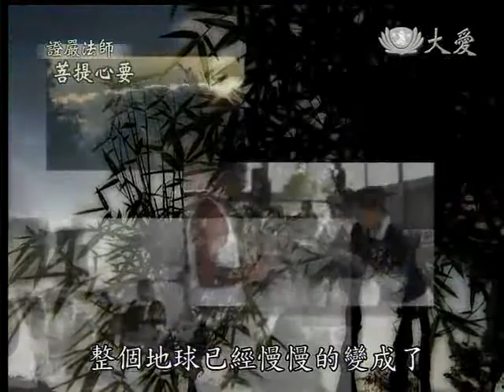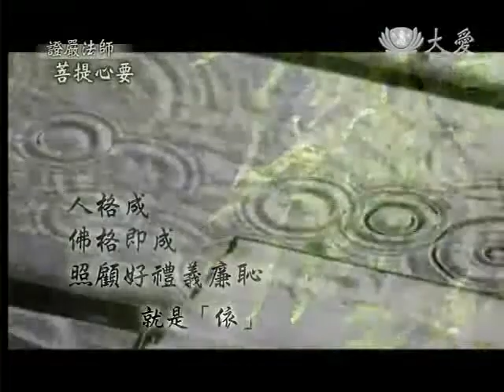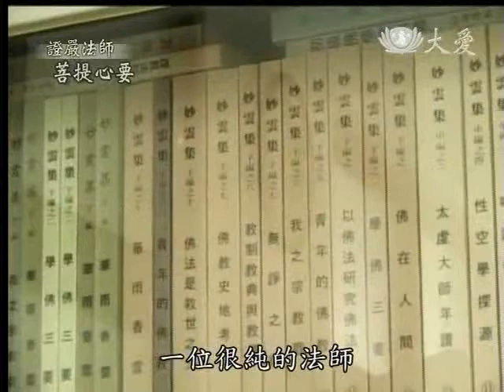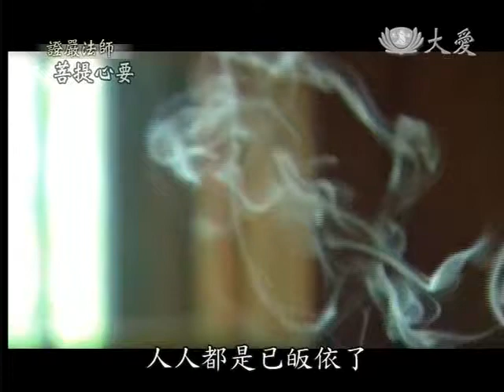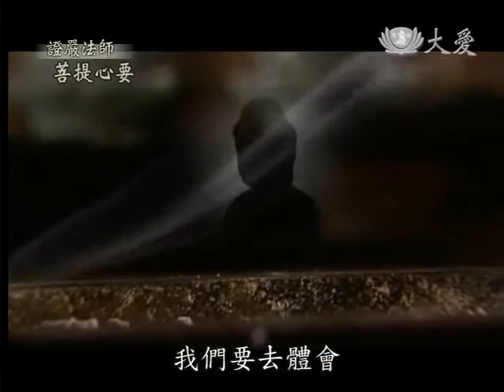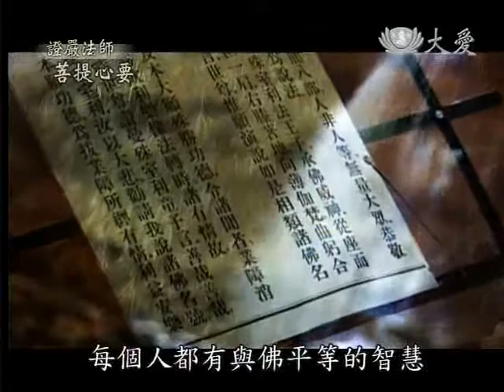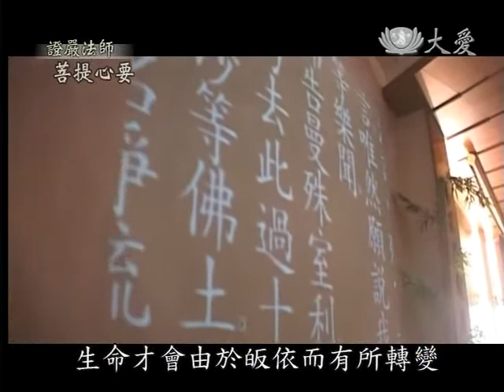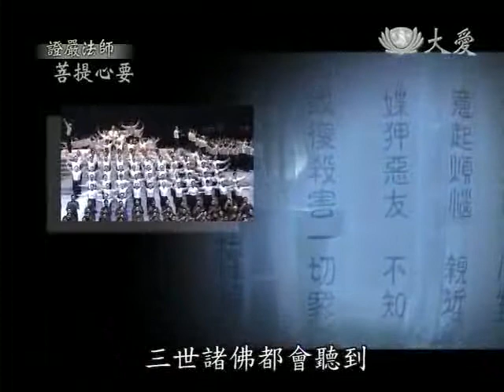20120225《菩提心要》反黑歸白 蓮花世界-三皈依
什麼是皈依？皈依有何好處？如何皈依？皈依之後，需要注意什麼？

證嚴法師：
中國字，皈依，兩個字很奧妙，皈是一個白，旁邊一個反，這個字的意思是反黑歸白，黑就是黑暗，佛教名稱叫做無明，無明就是不懂道理，不懂人生的道路應該何去何從，往往都會迷茫，這都是因為貪瞋癡亂了我們的心，變成黑暗的人生，找到一個宗教的方向，心中清清楚楚有一條道路，這條人生的道路，是光明的、清白的，就叫做反黑歸白，也就是說過去是惡，從今天開始捨掉，反過來就是行善，不只是行動上要行善，心時時刻刻要去除煩惱，從今以後「眾善奉行，諸惡莫作」，這就是「皈」的意思。

「依」則是人離不開的規矩，就如人的體統，什麼叫體統？廉恥，維持人的尊嚴就是廉恥，離開禮義廉恥就沒有人格，人所要依靠的，所以「人」與「衣」連在一起，就是「皈依」的「依」，佛陀說，人格成，佛格才能成，師父也對大家說，人圓，事圓，理就圓，這是同樣的道理，我們要有一個很圓滿的人格，不管過去是怎麼樣的人生，在這時就要好好的讓它圓，總而言之，規矩，人生不能脫離做人的規矩，我們人的體統，真的要照顧好，這叫做皈依。

根據佛教經典上記載，皈依是一件非常殊勝的事，有著極大的功德，能夠滅除無量的罪障，甚至超越生死輪迴的痛苦，人生從此翻轉了過來，當這世間每一個人都能虔誠皈依、反黑歸白、棄惡從善，我們就能共同創造一個人間淨土，在這個娑婆世界開出一片片美麗的心蓮花海，敬請收看本週菩提心要【反黑歸白蓮花世界—三皈依】。

精彩內容
一 神聖而殊勝的一刻
二 佛心與師志的承擔
三 身心靈至誠的依靠